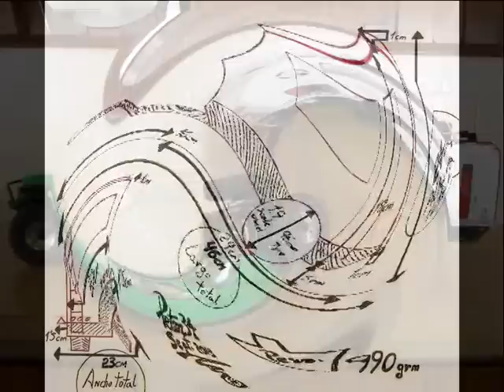Caravana Axial scx10 Jeep Wrangler Rubicon (caravan trailer scale 1.9)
Caravana para el Axial scx10 Jeep Wrangler